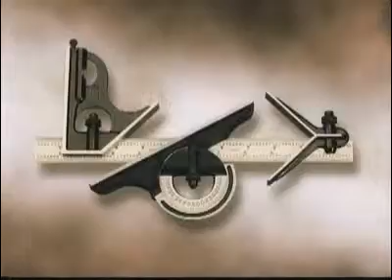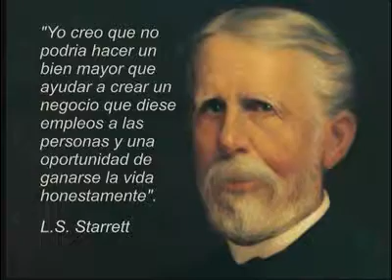Starrett: 125 años liderando el mercado de metrología y corte mundial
Video corporativo de Starrett: 125 años liderando el mercado de metrología y corte mundial.